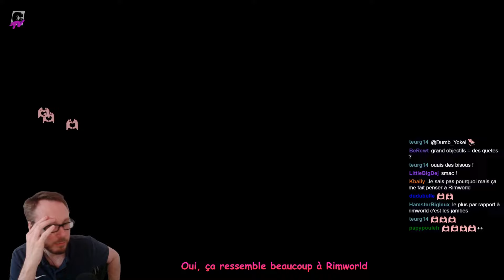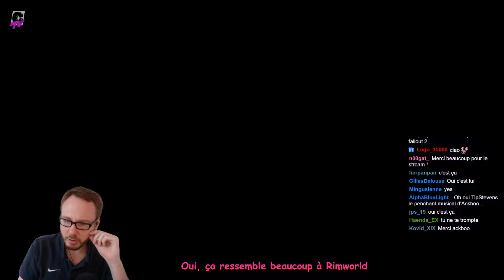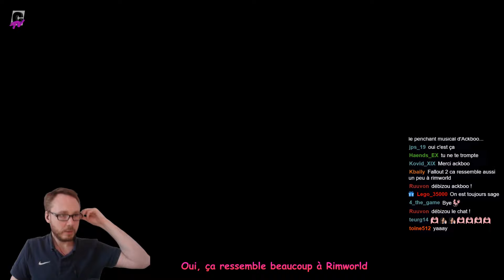Découverte : Going Medieval avec ackboo